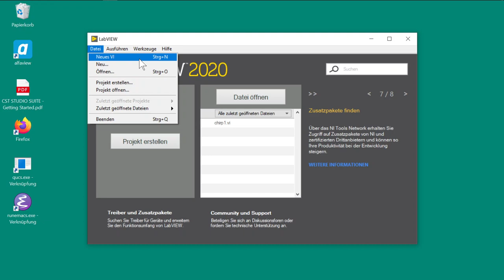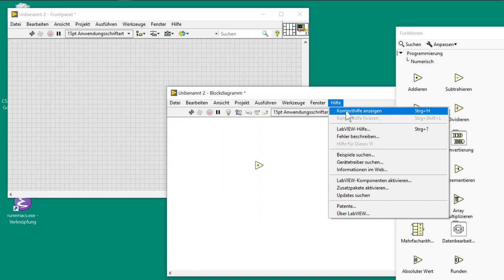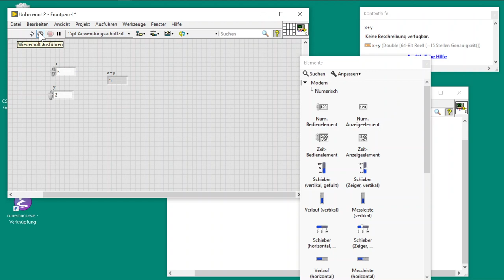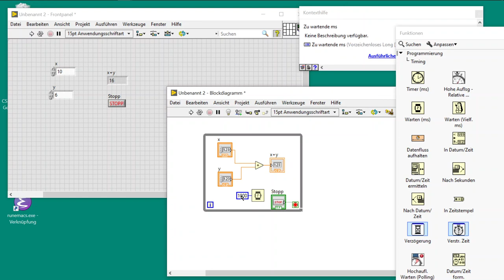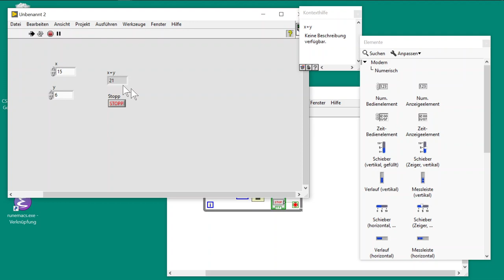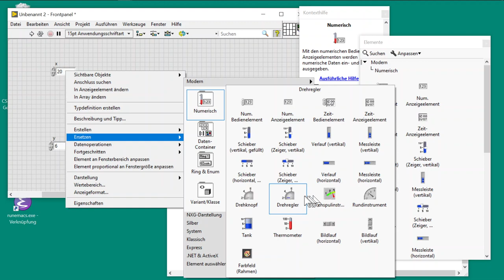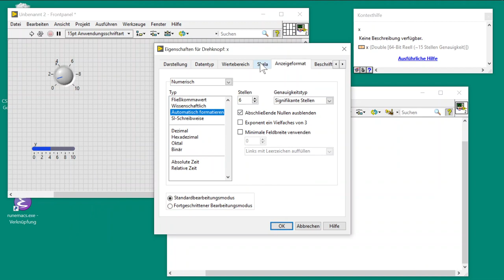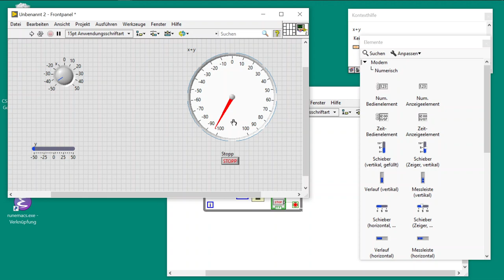Labview: Ein erstes VI bzw. Programm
Erstellung eines ersten VI bzw. Programm in Labview. Es wird eine einfach GUI erstellt und eine While-Schleife eingeführt.